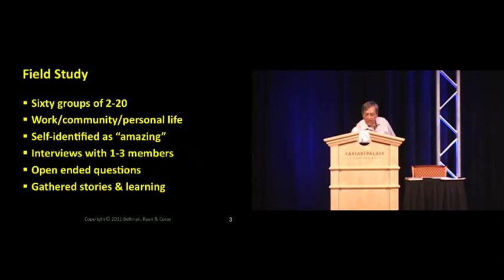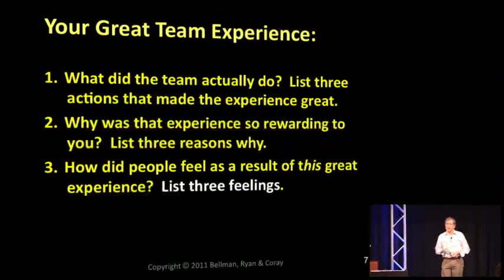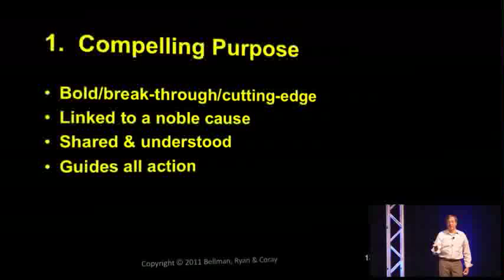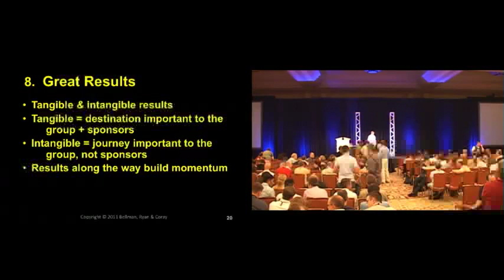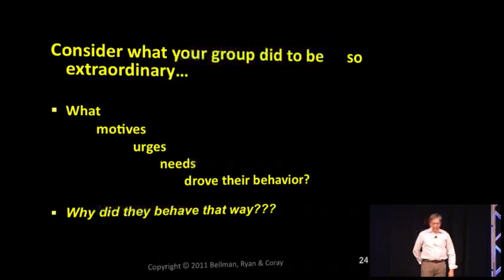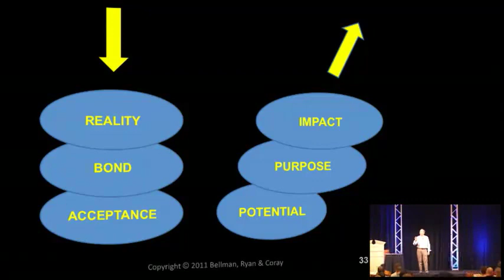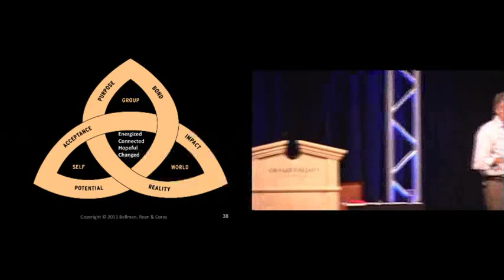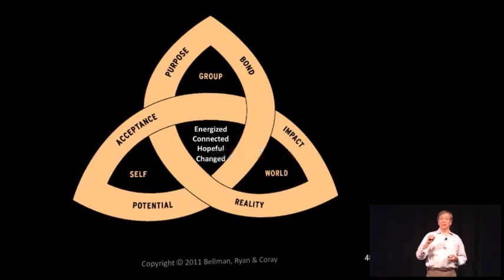Agile Connect 2011 - Keynote: How to Build Great Teams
- What allows some teams to deliver results that far exceed expectations? How do these groups differ from most others? What can group members and leaders do to enable these extraordinary experiences? Geoff Bellman, along with his partner Kathleen Ryan, spent four years diving deeply into self-declared fantastic teams. They interviewed people from sixty great teams, added their own experience as managers and consultants, and came to ground-breaking conclusions documented in their book, Extraordinary Groups: How Ordinary Teams Achieve Amazing Results. Geoff presents their discoveries about what makes for exceptional performance. Sharing the eight indicators that his study shows are key, Geoff offers up the primary needs people fulfill by interacting in groups and suggests ways of meeting those needs within work teams. See how the primary feelings reported by highly successful teams match—or do not match—the feelings you have for your team. Enhance your understanding of the most successful team experiences you've had and take back ideas to improve your current and future team experiences.